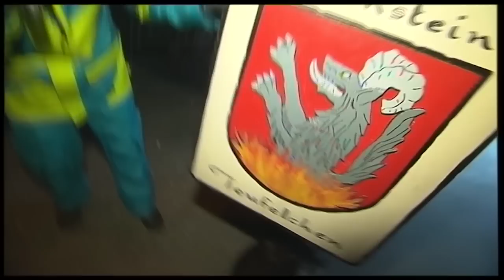Jubiläums Perchtenlauf Mallnitz, Kärnten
Die Perchtengruppe Mallnitz besteht seit 1980. Die Gründung erfolgte durch Hubert Thaler weiters durch Rimelmoser Gerd und Marlene sowie durch Glantschnig Hans und Anneliese. Die Perchtengruppe kann auf eine beinahe 25-jährige Erfahrung in der Aufrechterhaltung dieses Brauchtums zurückblicken.
 Der Brauch der Hausbesuche ist über 100 Jahr alt und hat seine Ursprünge im Gasteinertal und in Mallnitz. In der Zeit um den 6. Dezember kommt der Nikolaus mit seiner Gefolgschaft - das ist ein Engel, Knecht Ruprecht sowie einige Krampusse zu den Kindern nach Hause, ermahnt sie braver zu sein und lobt auch ihre guten Taten. Doch in dieser Zeit hat die Perchtengruppe Mallnitz nicht nur die Hausbesuche druchzuführen, somdern veranstaltet auch noch einen Krampusumzug nach der Nikolausmesse.
 Großer Lärm am Dorfplatz, schaurige Masken und übergroße Krampusse haben schon ganz schlimmen Kindern das Fürchten gelehrt - wenn auch nur für einen Abend. Nach Weihnachten, meißt um den 27.Dezember kommt es dann zur großen Veranstaltung - dem tradizionellen Perchtenlauf.
 Neben der Perchtengruppe Mallnitz nehmen Gruppen aus anderen Orten teil. Der Dorfplatz wird von Perchten eingekreist, die Hexen schreien furchteregend, auf einem Wagen werden die Bösen verknechtet und in einen Käfig gesperrt. An diesem Abend ist die Hölle auf Erden - die Nacht wird in einen glutroten Feuerschein getaucht.
 Die Veranstaltung ist bereits ein fixes High-Light im Tourismus-Angebot, doch wird der bekannte Perchtenlauf nicht nur aus touristischen Zwecken veranstaltet, sondern hat vielmehr die Bedeutung, die bösen Geister des vergangenen Jahres zu vertreiben um ohne dieser Geister ins neue Jahr zu gehen.
 Die Perchtengruppe Mallnitz umfaßtca. 30 Mitglieder, davon ca. die hälfte aktive und wir hoffen auf weiteren Zuwachs der Jugend, damit dieser schöne Brauch nicht in Vergessenheit gerät.